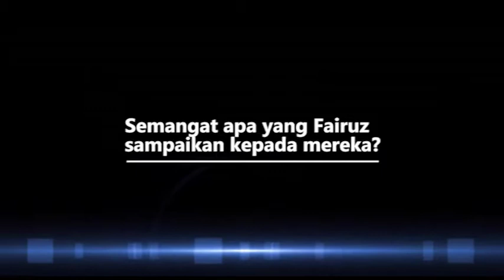Fairuz A Rafiq Terharu Saat Ikut Bagikan Santunan untuk Warga Kurang Mampu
Fairuz A Rafiq dan beberapa artis yang tergabung dalam Gerakan PayTren Berbagi Senyum membagikan bantuan berupa sembako dan uang di kawasan Tanah Abang, Jakarta Puasat beberapa hari lalu.